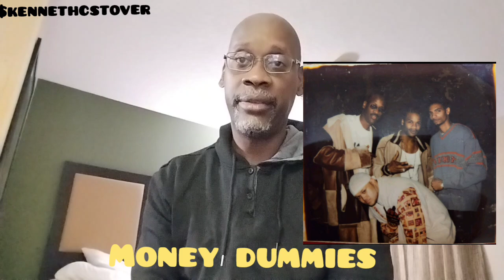MONEY DUMMIES!!! FINANCIAL ILLITERACIES OF THE GAME!